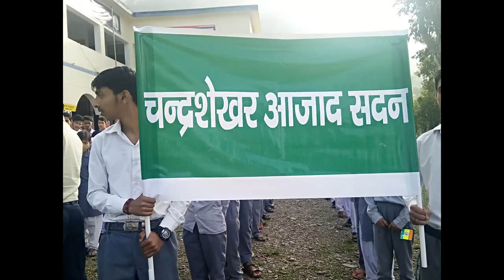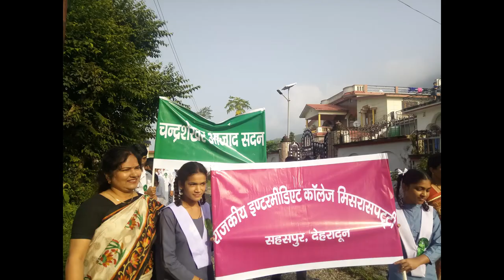just school in community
awareness programme to join school